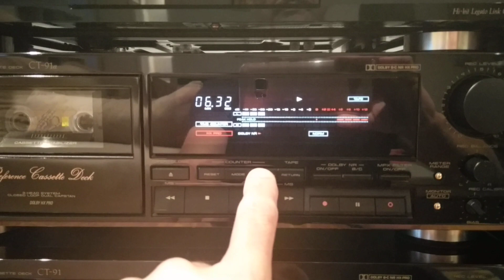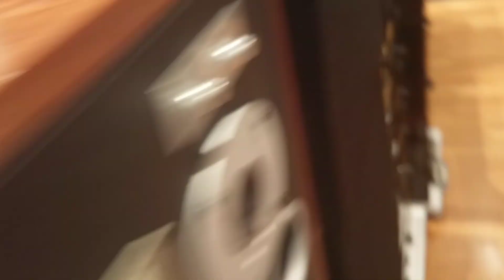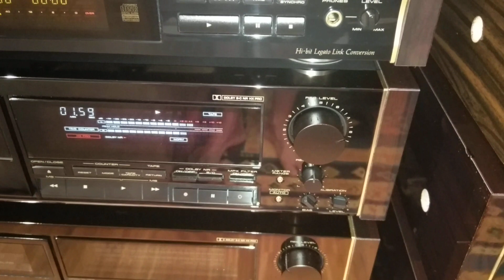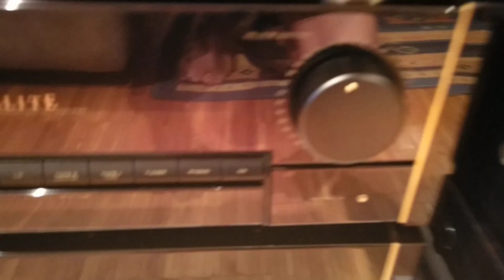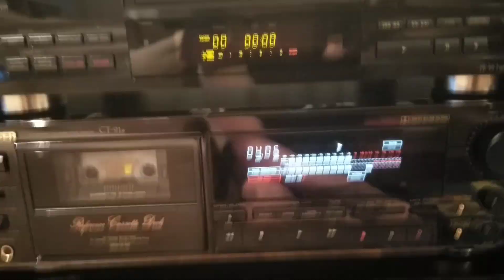PIONEER HPM-100 SPEAKERS SOUND TEST.VERY RARE Q SERIES STUDIO MONITOR.